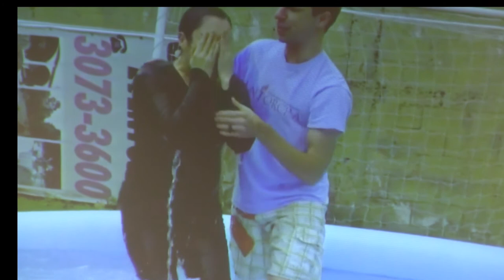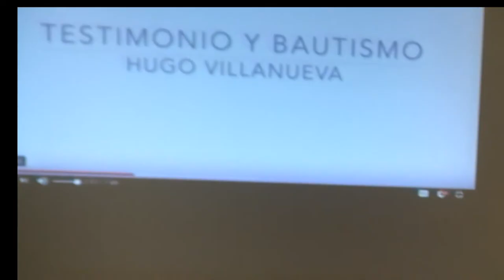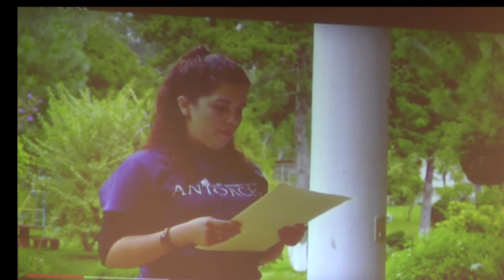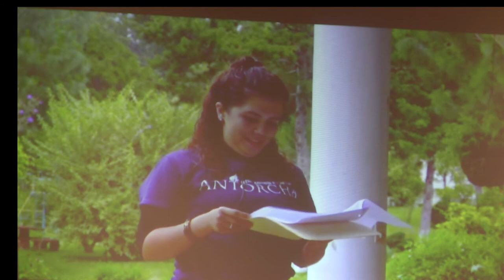Guatemala Church Update (02/10/19)